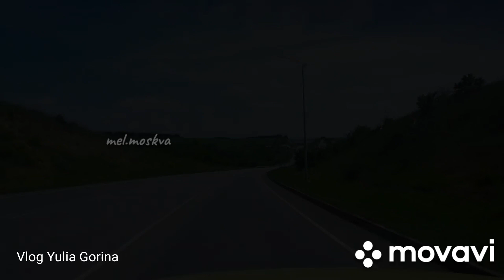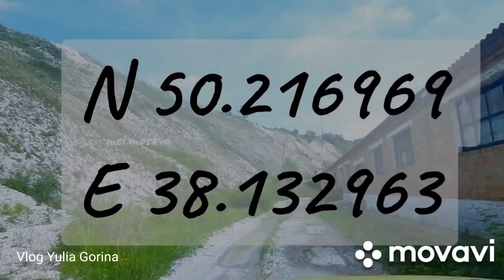Valuychik mountain chalk // меловая гора "Валуйчик" // chalk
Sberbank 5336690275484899